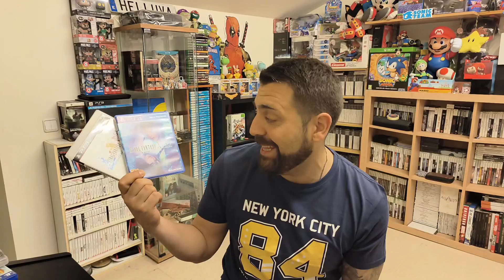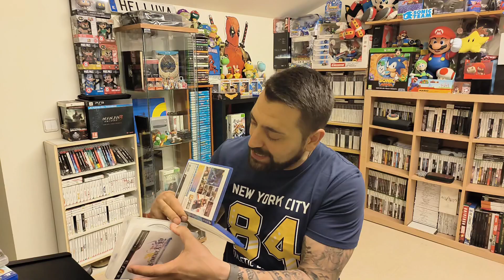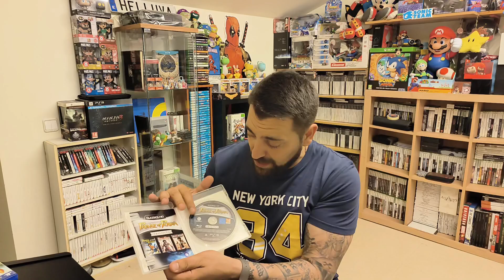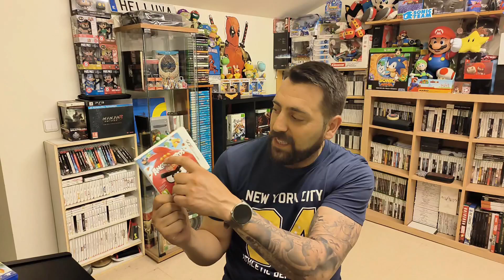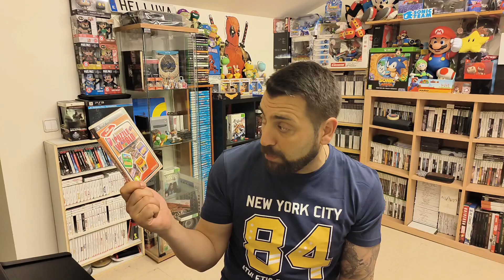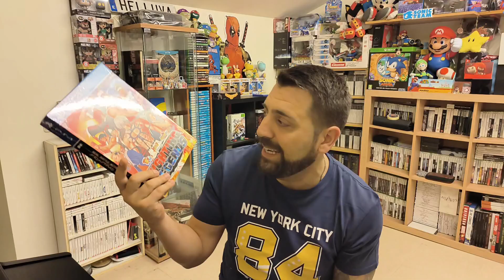Coleccionismo de Videojuegos: 🥰 RECOPILATORIOS de mi colección! 🥰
Muy buenas Chavales!! En este video, hablo y os enseño algunos de los recopilatorios que tengo por mi colección!!! Dadle Amor!!!